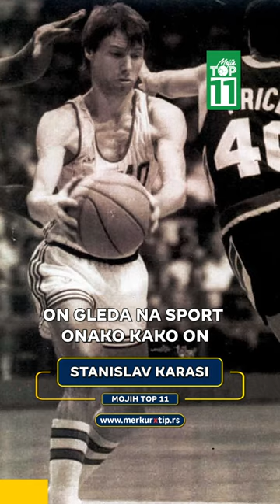Moka je bio najpopularniji sportista u Jugoslaviji🏆 - Stanislav Karasi - Mojih TOP 11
Moka je bio najpopularniji sportista u Jugoslaviji🏆

Za Zorana Moku Slavnića su svi znali! Čak su i fudbaleri, poput Karasija, bili neprimetni u njegovom prisustvu.

Svake srede u 21h na Mojih TOP 11 sa Nebojšom Petrovićem YT kanalu čeka vas nova epizoda!

✅ Autor emisije : Nebojša Petrović